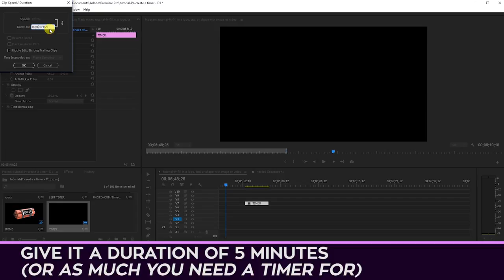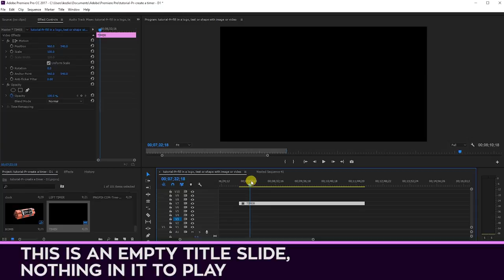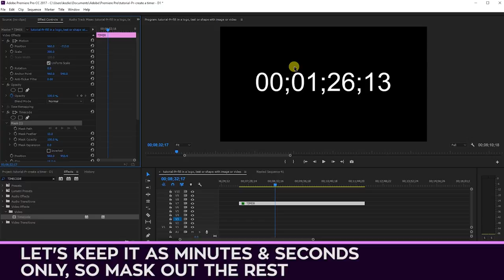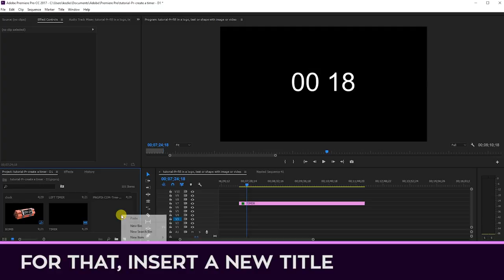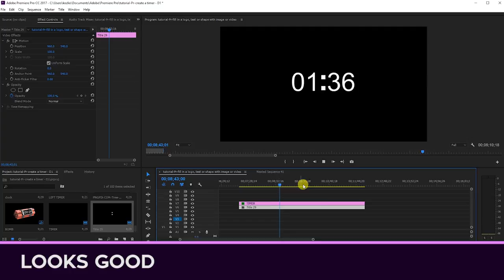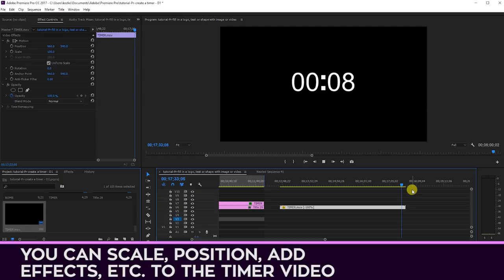How To Quickly Create A Timer (Stopwatch Or Countdown) In Adobe Premiere Pro CC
Learn how to create a digital timer in your video tutorials, exercise routines, etc. anytime you need a countdown or stopwatch. This video shows you step-by-step how to insert a timer in adobe premiere pro cc.

= Follow this link for interviews we conducted for client testimonials for a client of ours in the field of real estate in Toronto

Shipped to USA
**PC
CYBERPOWERPC SLC9400
**Video card
NVIDIA GTX 1080 8GB
**SD Card Reader
Anker USB 3.0 SD Card Reader
**SD Card
Lexar 633x 32 GB SDHC Card
**USB key
Kingston Digital 16 GB USB 3.0 Flash Drive
**Vlog camera
Canon Rebel T5i with EF-S 18-55 IS STM
**Main Lens
Canon EF 50 mm f/1.8 STM Lens
**Macro Lens
Tokina AT-X 100 mm f/2.8 PRO D Macro Lens for Canon
**Microphone
Rode Video Mic